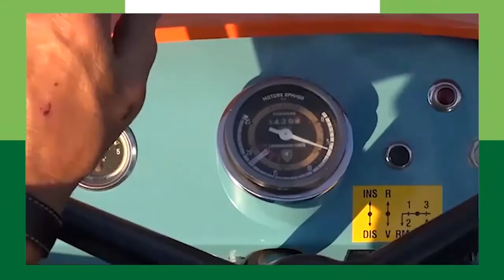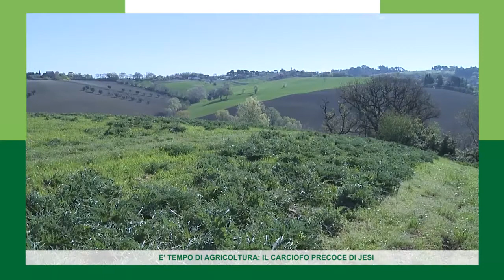E' TEMPO DI AGRICOLTURA: IL CARCIOFO PRECOCE DI JESI 31-03-17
Nell'ambito della biodiversità agraria in linea con quanto previsto dalla Legge Regionale 12 del 03.06.13 CIA Marche mette in atto azioni che vanno nella direzione della tutela e della promozione di quelle produzioni scarsamente diffuse ma con grandi potenzialità sia sotto l'aspetto nutrizionale che produttivo come nel caso del carciofo precoce di Jesi. A San Marcello la Società Agricola Mosci mostra un bell'esempio di recupero della varietà.